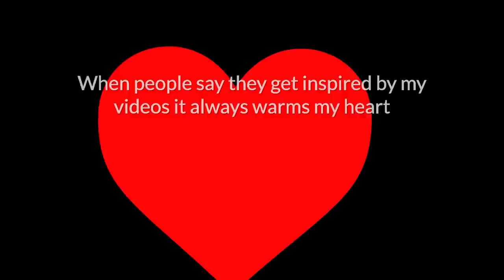Blacksmithing - Forging a seamless socket (tool making)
In this video I make a taper die to be used under the power hammer and some initial forging tests. I hope to use this technique in future projects coming soon.
Special thanks to John Rigoni for inspiring me to take on this project.
Also, I would like to thank Pål Lien for sharing the experience he has had using roughly the same setup.